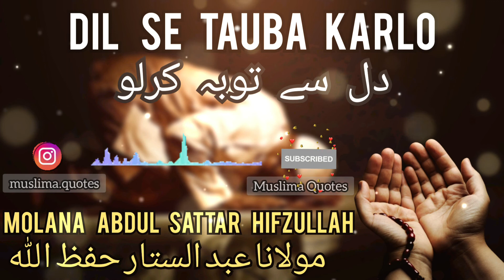Dil Se Tauba Karlo Molana Abdul Sattar Hifzullah Bayan | دل سے توبہ کرلو مولانا عبد الستار حفظ اللہ